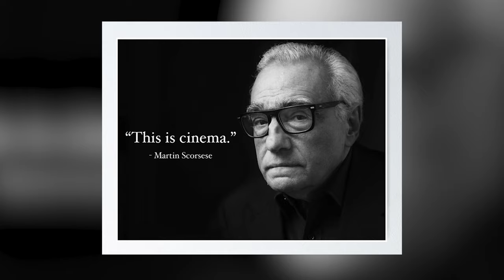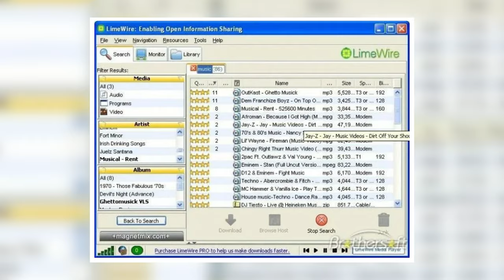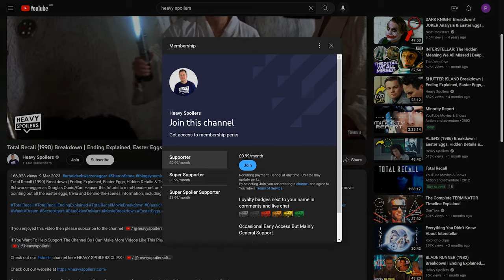Madame Web Review | One Of The Greatest Movies Ever Made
Madame Web Review | One Of The Greatest Movies Ever Made. We review and breakdown Madame Web and explain why the new Spider-man Spin Off movie is one of the best films of all time.

/* SOCIAL MEDIA */

/* VIDEO INFORMATION */

Now as for my thoughts on the movie I think in order to describe them we have to travel back in time. That takes us to the invention of the camera all the way back in 1816. Next to that this is the moment important moment in cinema with it being one of the greatest films ever made. I love how Sony have decided to make spider-man spin offs without spider-man and it's a genius way to take a spider-man universe. I also think its great to have an EMT who doesnt have much interest in saving peoples lives. Its great how shes constantly trying to fob off her responsibilities because as we know, with great power comes no responsibility.

I feel like film school is gonna be pointless from tomorrow as everyone will learn everything they need to know about making movies by watching Madame Web. It's a tour de force that makes me think they might have used a ouji board to channel Stanley Kubrick and take his advice.

What I also loved is that the spider heroes never really get in their costumes and there's not been such an inspired choice since matt smith danced to that have sex song in Morbius.

What I love about the film is also that it has editing like this.

Just love the way that they have her go to the car, then cut it so its like shes in the car, rescuing herself before she then falls in. Reminds me of match cut in lawrence of Arabia and will obviously be referenced amongst the one from 2001.

This movie is truly transformative and takes you away to 2003. It was like a time machine where I could smell the MSN and wishing I'd just downloaded this movie on limewire.

Upon hearing of Madam's mother who died researching spiders in the amazon I felt like I was transported there. Cameron came close with taking me to Pandora in the first Avatar with 3D but this time it was like I was actually there. I was the trees, the leaves. I became a God!

Now the reviews for whatever reason have people saying that its terrible which I really just can't get my head around.

I normally dont think that fans should go after critics cos ey...everyones got their own opinions. However, I think that anyone who says this movies bad should be rounded up and probably executed.